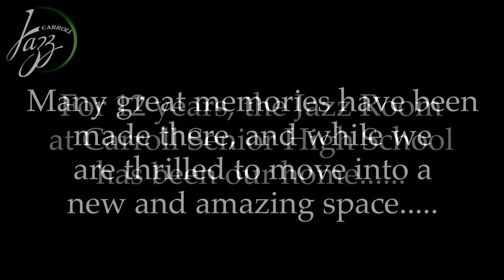The Carroll Jazz Room - Closing an Amazing Chapter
This is a collection of moments from the home of the Carroll Jazz Program from 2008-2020. We are moving into a new and modern facility in Spring 2021, but will cherish our time in this space always.